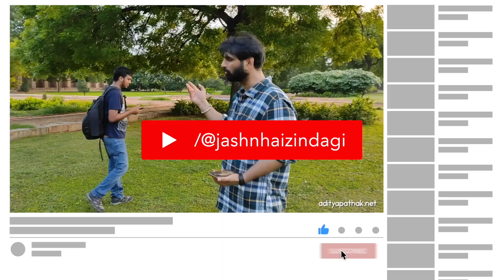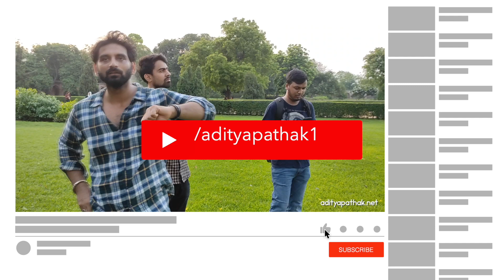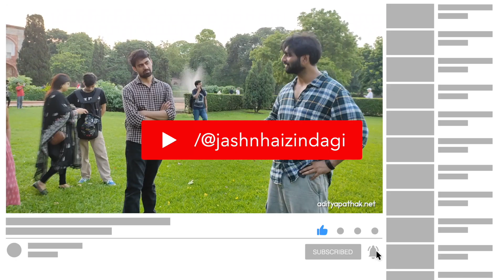Aurangzeb and Hirabai | Heritage Walk at Humayun's Tomb Complex - Part 7 | Asif Khan Dehlvi